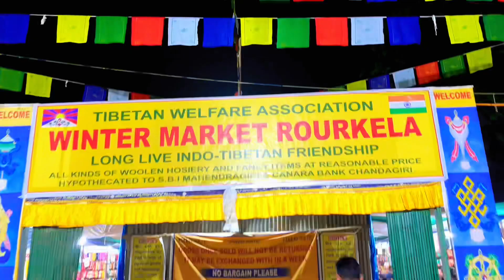Nepali market 2023 Rourkela sec 3 winter market